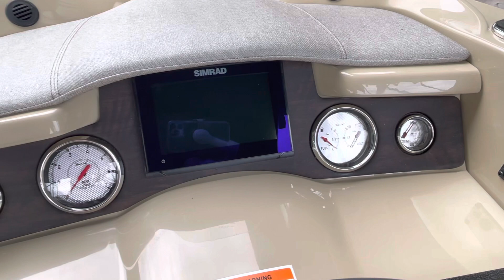2022 Crest Caribbean 230 LX For Sale At MarineMax Cumming, Ga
2022 Crest Caribbean 230 LX For Sale At MarineMax Cumming, Ga